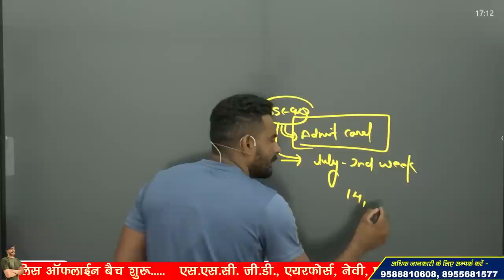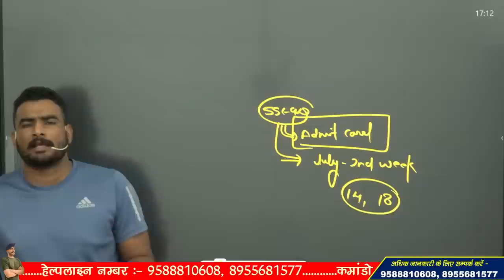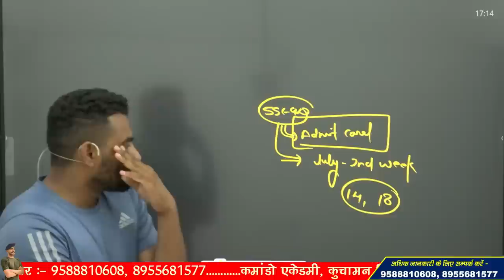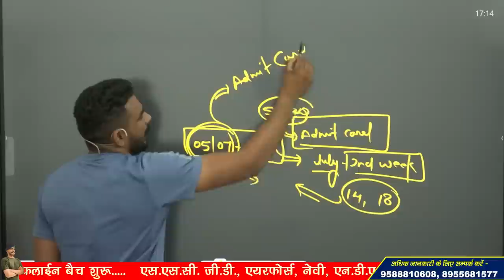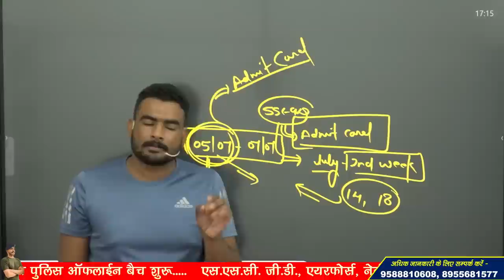ssc gd medical 2023 !! admit card कब तक ?